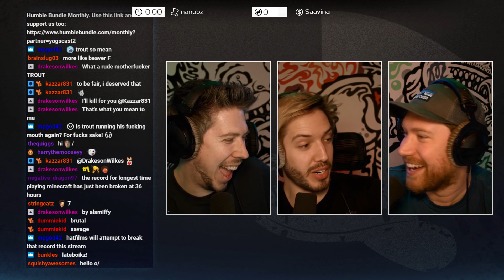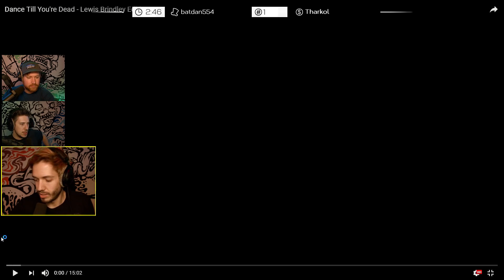HatFilms Stream Highlights - Stealing Madcat's Stuff!